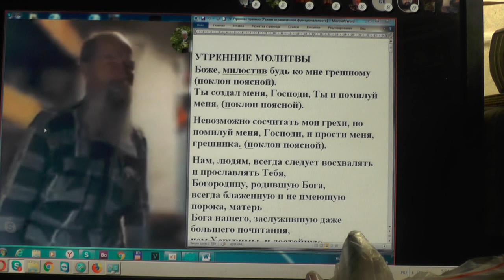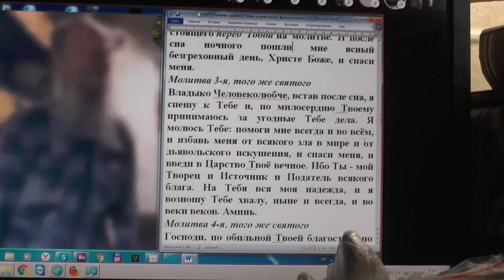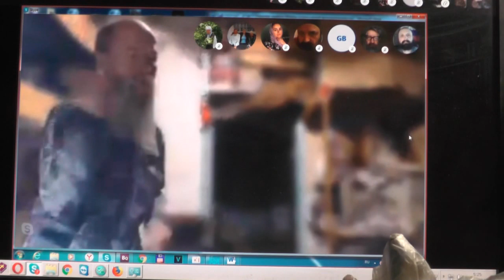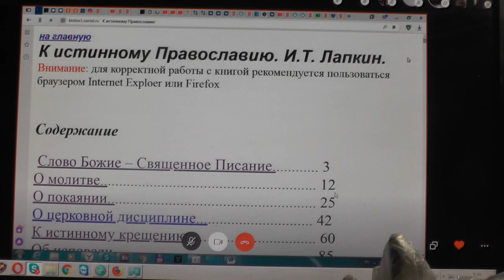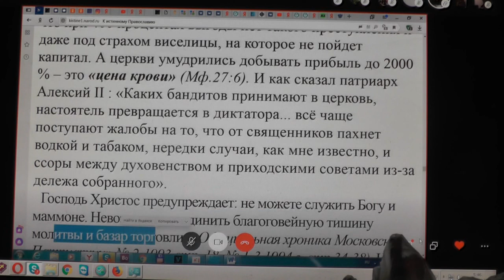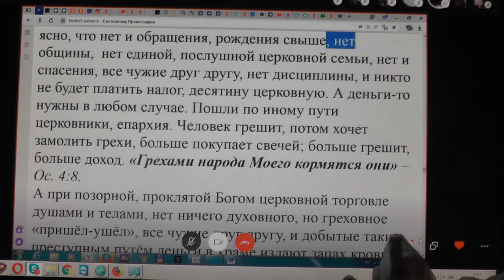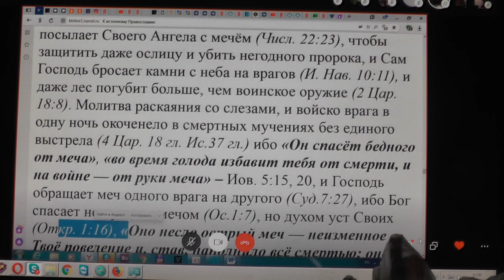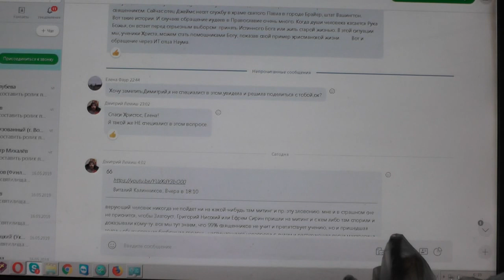Утренние молитвы. 24.05. 2019. О слове.